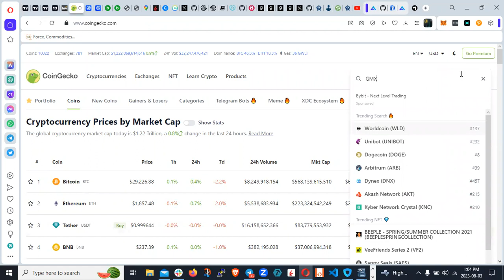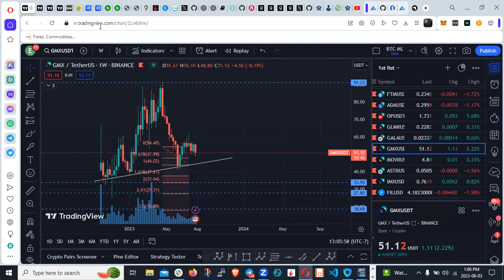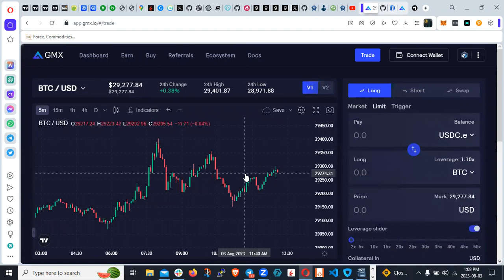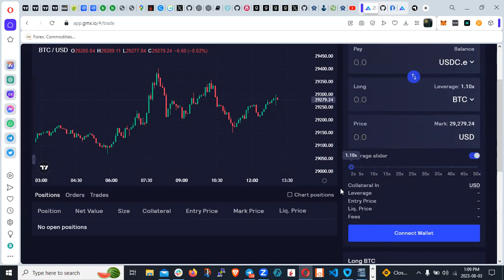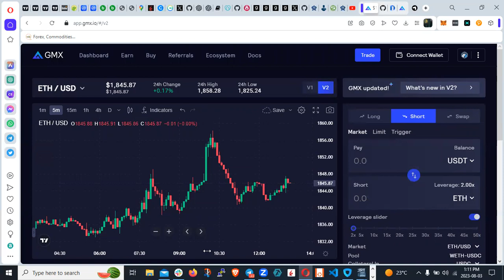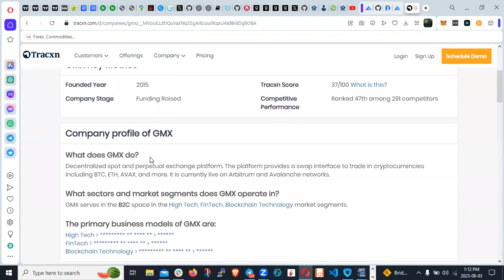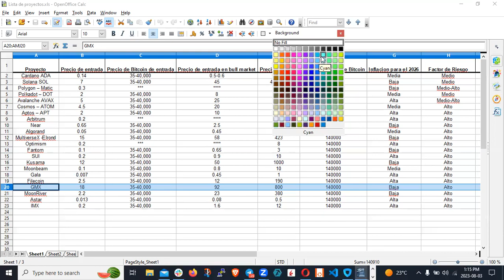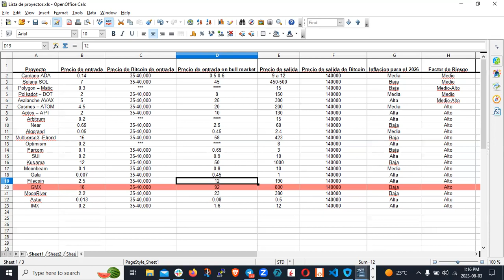Que es gmxcrypto - Una gema de 100x??